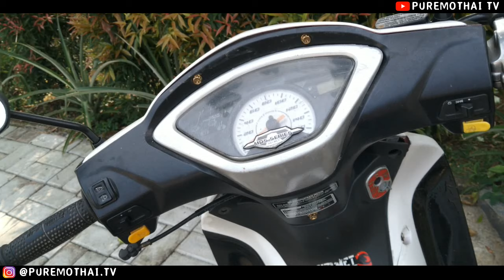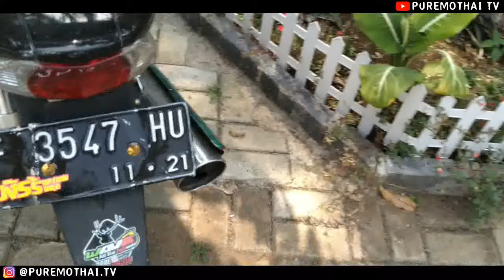SETEL JARI-JARI DIDALAM UNTUK VELG BELAKANG KUAT? AUTO AMBYARRR!!!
Hello guys kembali lagi dgn gue, Setelah sekian lama tidak upload karena jadwal yang sangat padat sekali, dan ini juga iseng-iseng bikin video dan topik nya pun sangat kompleks karena disisi lain gue juga penasaran apakah velg disetel didalem semua kuat juga untuk velg belakang? Karena metode penyetelan jari-jari didalam ini fungsinya sih agar gak nabrak sama Kaliper variasi guys harusnya dan tentunya untuk pemakaian kontes saja, Bagaimana jika dipakai harian? Yuk simak langsung aja bray!

VIDEO EDITING :
► ADOBE PREMIERE
► VIDEOPAD

TETAP SUPPORT CHANNEL INI AGAR TETAP TERUS AKTIF DAN UPDATE TENTANG DUNIA THAILOOK DENGAN CARA :

PureMothai TV